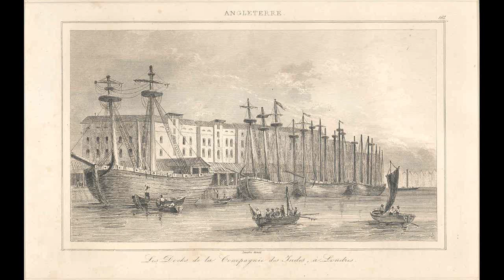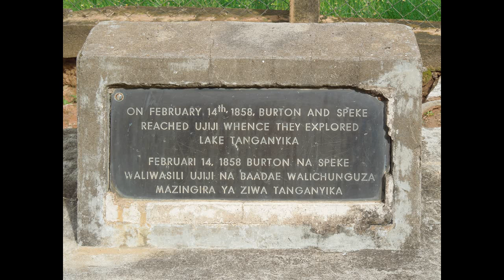Sir Richard Francis Burton (Nuclear)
Explorer Extraordinaire

Vocab
Heiress - Heredera
A Knack - An Abiliy
To Allot - To Spend Time/To put time to do something
To try your hand - to try doing something
Tame - not dangerous
To get a grasp - To learn something
To Brand - To name somebody (litrelly Marcar con hierro candente)
To Map . Trazar un mapa
To Come in handy - become useful
Disguise - Disfraz
Sick Leave - Baja por Enfermedad
To Venture out - to travel as an adventure
Spurred on - Motivated
Fracas - commotion
Jolly - Happy
To get Engaged
To form a bond
Thirst -
To Lionise - To Praise hugely
To Hint - To Insinuate